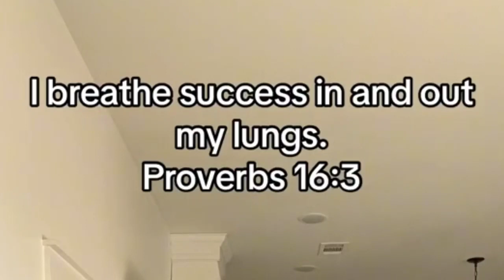The Lord Defend me 🙌 🙏